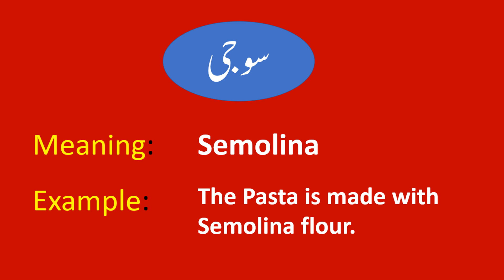soji menning in English food Vocabulay Words | Urdu/Hindi to English Translation